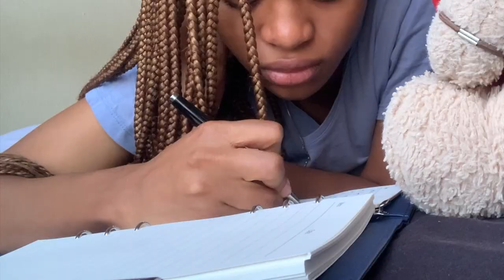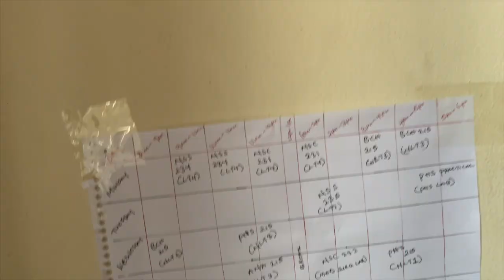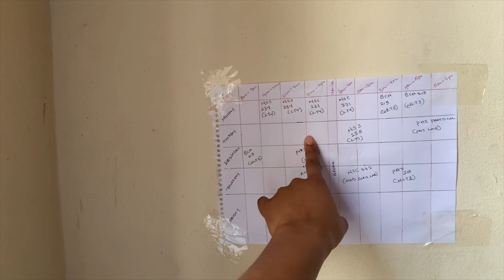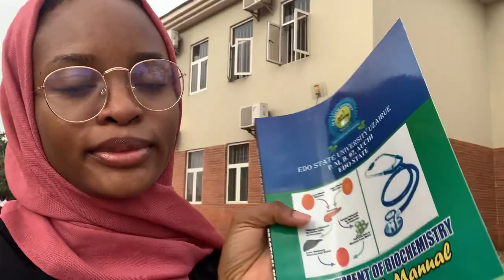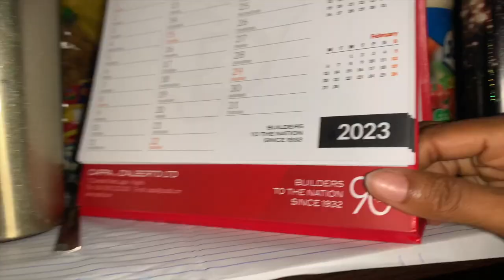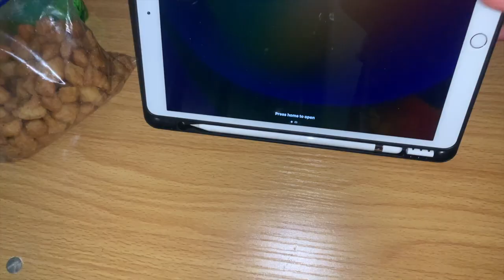VLOG: FIRST WEEK BACK IN UNI 2023// A week in the life of a NIGERIAN uni STUDENT|| Mujii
VLOG: A chaotic week in my life as an Edo state University student|| First week of resumption + review on Shanty Town

~OBA OF BENIN IN UZAIRUE KINGDOM after 40 years// opening of the Royal Palace of the Ogieneni

~VLOG: UNI FIRST day of classes| A day in my life as an EDO STATE UNIVERSITY student

What app do you use to edit your videos?
☆ Capcut, Filmora, iMovie

"AEROHEAD - Leaving" is under a Creative

Filming & Editing Software
iPhone XR
Capcut/Filmora/iMovie

Week in the life, first week of resumption Vlog, vlogs, Edo state vlogger, Edo university, Edo state university uzairue, nursing student vlog
Subcount:675